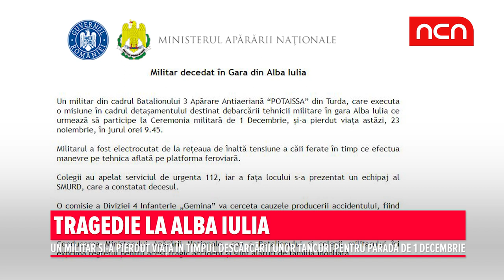Tragedie la Alba Iulia